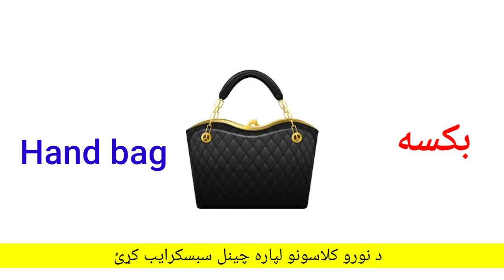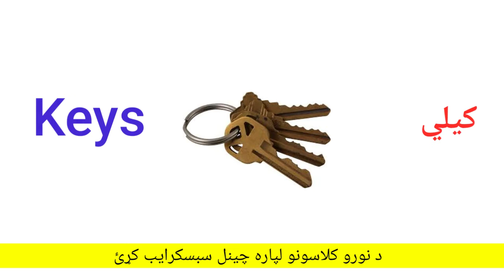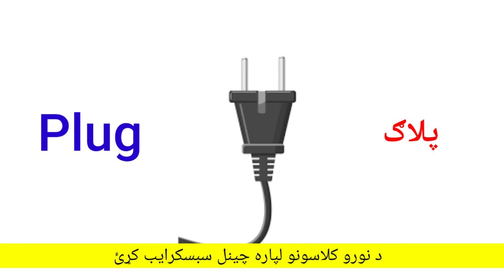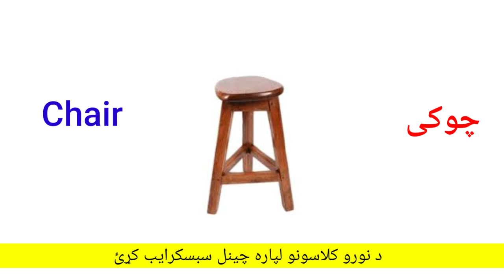100 household items|| English vocabulary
ګرانو ملګرو!

Dear friends!